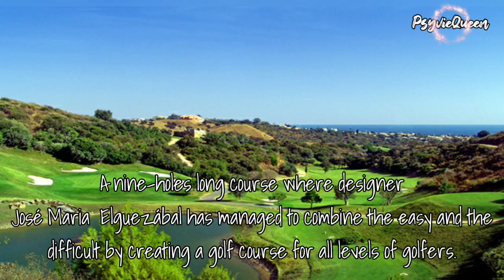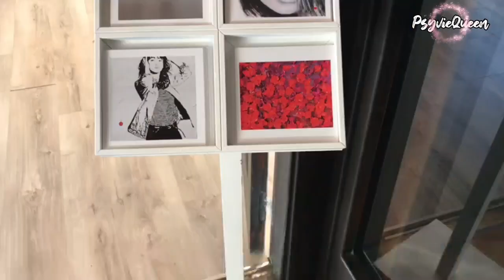Magna Marbella Golf | Costa del Sol Spain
Greg Norman already said: “Happiness is a long walk with a putter in hand”, and we understand this at Magna Marbella Golf.

Located in the heart of the ‘Valle del Golf’, it is a 9-hole long course where designer José María Elguezábal has managed to combine the easy and the difficult by creating a golf course for all levels of golfers.
Magna Marbella Golf is a pitch of great tradition and with Pro Shop, Caddy Master and Drive Range services.

Magna Marbella Golf is a fun and spectacular course, where its complexity makes the psychological part play an important role.
The driving range of practices is really good and we have a short play area especially suitable for golf begginers.
At Magna Marbella Golf we offer Clinics to improve technique and an Academy for future golfers.